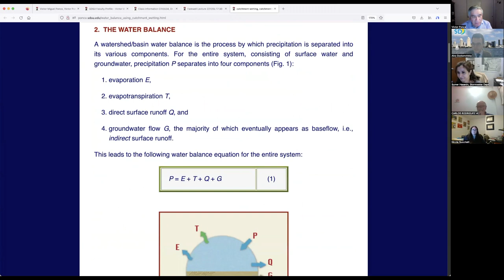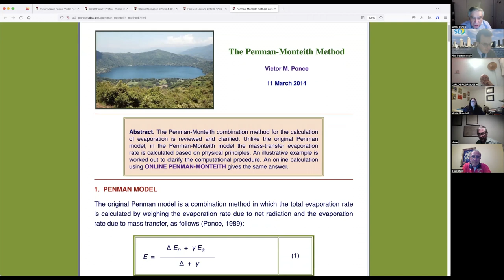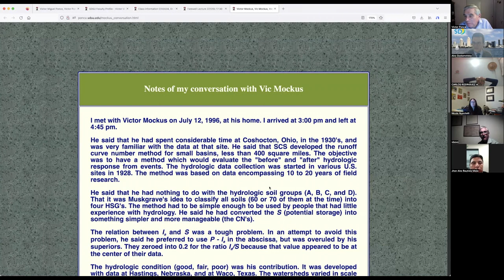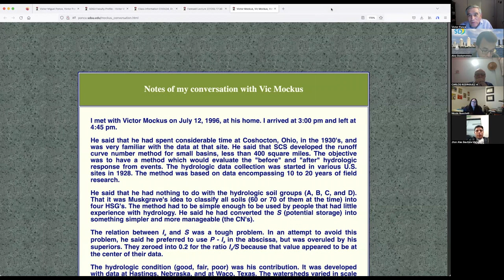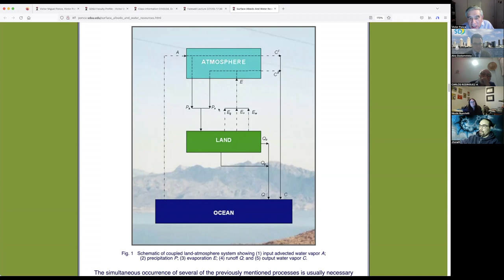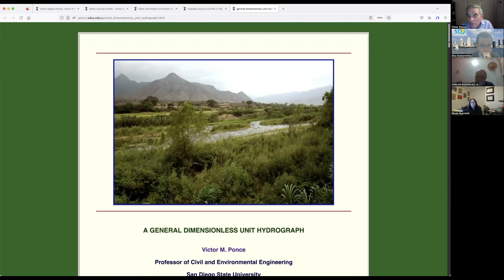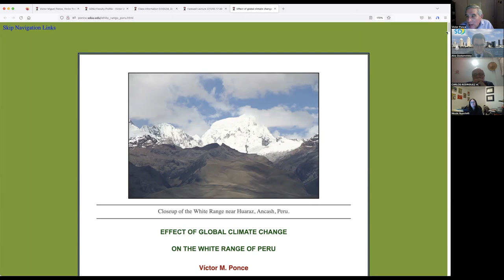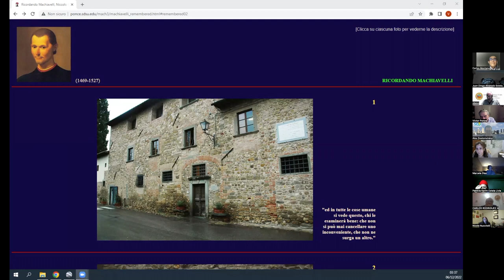Prof. Victor M. Ponce's Farewell Lecture, December 5, 2022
This video contains Prof. Victor M. Ponce's Farewell Lecture, delivered on December 5, 2022,  on occasion of his full retirement from the Department of Civil Engineering, College of Engineering, San Diego State University, California.  The lecture contains two parts: (1) review of ten (10) topics covered in CIVE 634 Surface-water Hydrology in the Fall 2022 semester (45 minutes); and (2) comments by former students, research collaborators, and other colleagues invited specially for the occasion (30 minutes).
Este video contiene la clase de despedida del Prof. Víctor M. Ponce, dictada el 5 de diciembre de 2022, con motivo de su retiro del Departamento de Ingeniería Civil, Facultad de Ingeniería, Universidad Estatal de San Diego, California. La conferencia consta de dos partes: (1) revisión de diez (10) temas tratados en el curso CIVE 634 Hidrología de Aguas Superficiales, en el semestre de otoño de 2022 (45 minutos); y (2) comentarios de estudiantes de años anteriores, colaboradores en investigación, y otros colegas invitados especialmente para la ocasión (30 minutos).